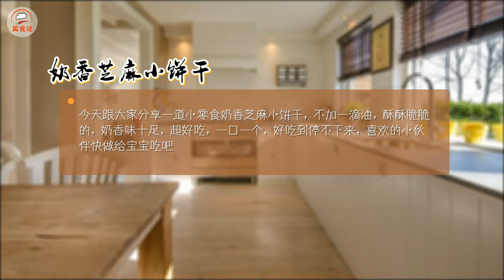奶香芝麻小饼干 今天跟大家分享一道小零食奶香芝麻小饼干，不加一滴油，酥酥脆脆的，奶香味十足，超好吃，一口一个，好吃到停不下来，小朋友们超喜欢。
今天跟大家分享一道小零食奶香芝麻小饼干，不加一滴油，酥酥脆脆的，奶香味十足，超好吃，一口一个，好吃到停不下来，喜欢的小伙伴快做给宝宝吃吧

食材:生蛋黄2个,全蛋1个,金龙鱼臻选糕点粉80克,全脂奶粉15克.
调料:熟黑芝麻10,白砂糖30克.

Today, I share with you a small snack, milk sesame biscuit. Without a drop of oil, it's crisp, full of milk flavor, and delicious. One by one, it's so delicious that it can't stop. Make it for your baby
Ingredients: 2 raw egg yolks, 1 whole egg, 80g Golden Arowana Zhenxuan cake powder, 15g whole milk powder
Seasoning: cooked black sesame 10, white granulated sugar 30 grams

00:00 开始
00:25 食材准备
00:34 烹饪步骤
02:34 制作技巧